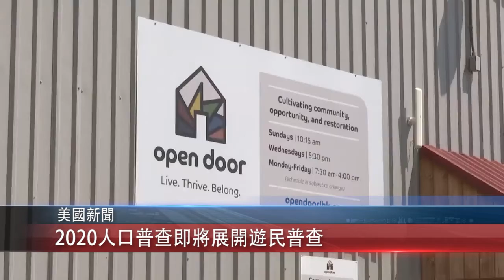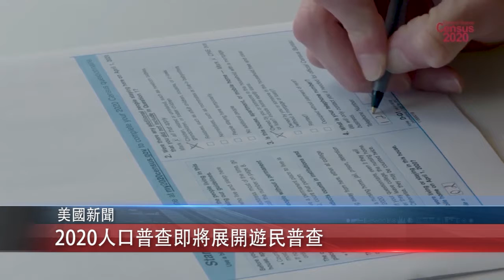0918 粵語 2020人口普查即將展開遊民普查